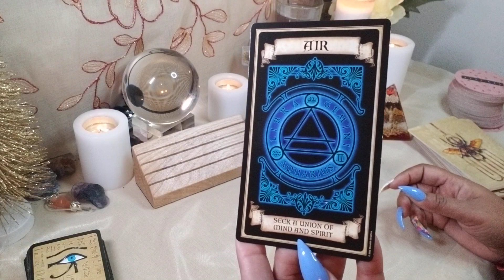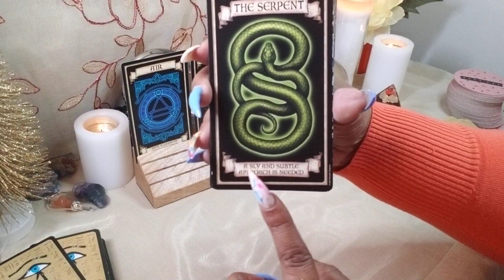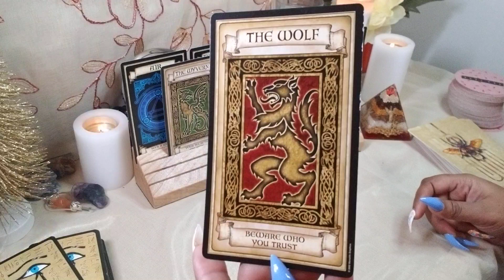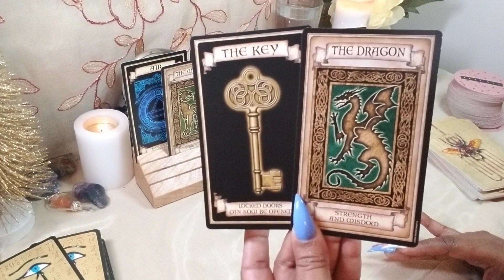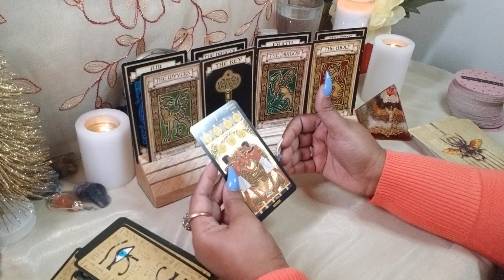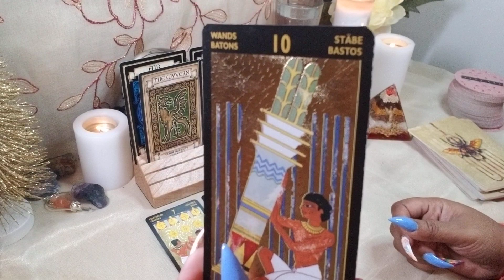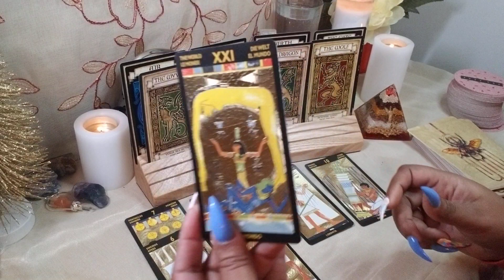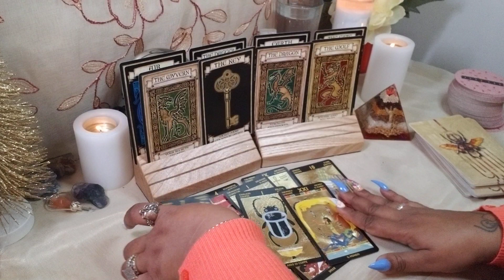Libra ♎ Your Next 72 Hrs. (Dec. 28 - 30) General Tarot Reading